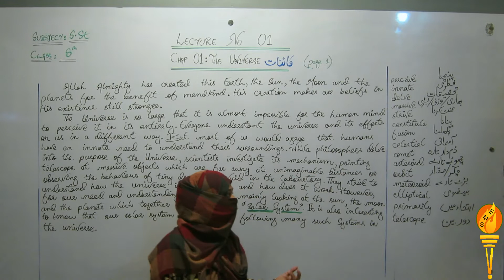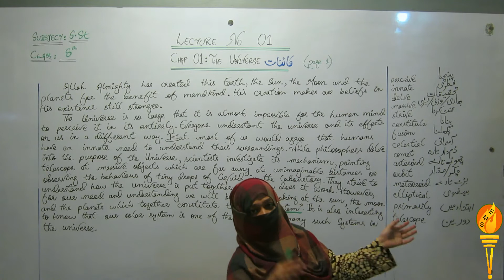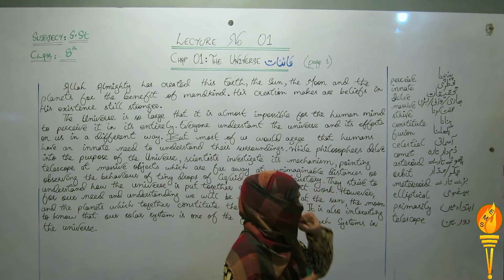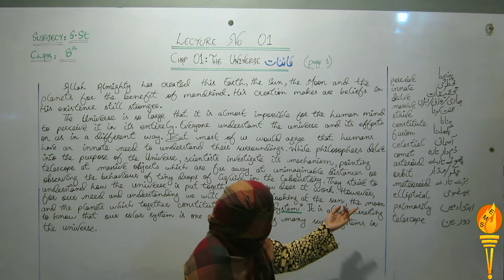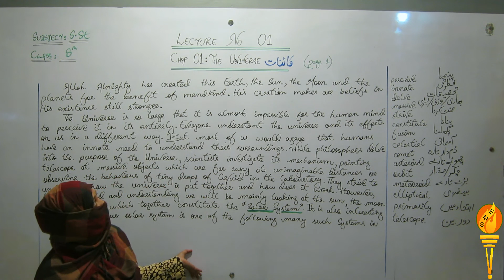Class 8th Social Studies Lecture 01